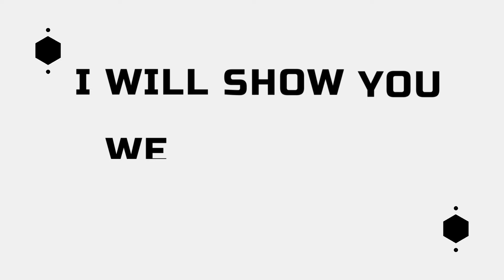Tow your car Safely| Town Towing| Tow Your Electric Cars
Stuck outside? need any roadside assistance.
In this video, we tow your car safely through a flat bed.
Town Towing is there to help you when you are stuck outside or need any roadside assistance.